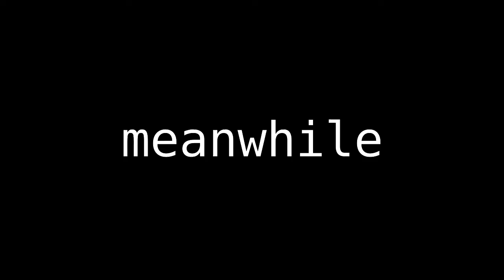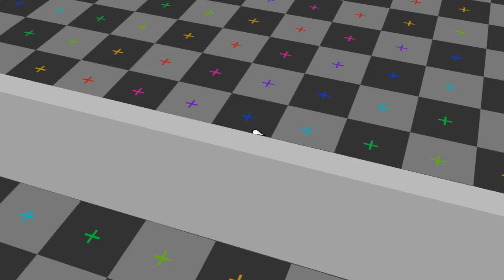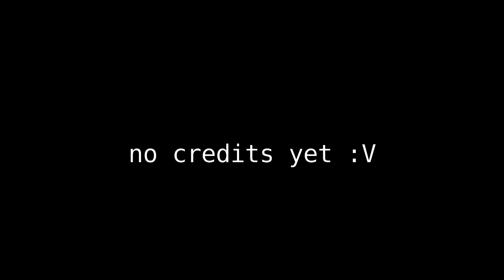Romeo and Juliet with Ducks instead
The best english project to this day. Romeo and Juliet with some parts removed, some parts used, and the rest is mostly distorted into ducks. Using 4 days, and a blender, I was able to slap this masterpeice together and get an A. After half a year or so, I decided to upload it.

The famous balcony scene turned into an abomination. Romeo is banished to space, Apothecary is a vending machine. Balthasar is a phone, and many more. This video is safe for English teachers.

Recently, I put together the Battle of Somme (WWI) but with ducks instead; I'll upload that in half a year because it seems very disrespectful.

and some other things that I missed.